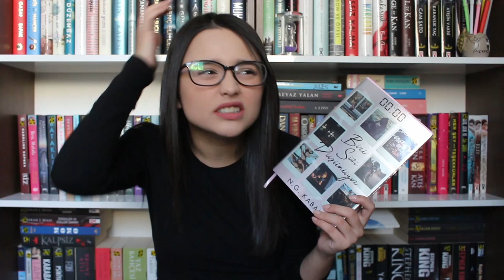BİRİ SİZİ DÜŞÜNÜYOR - N.G Kabal | Övdüm mü Gömdüm mü